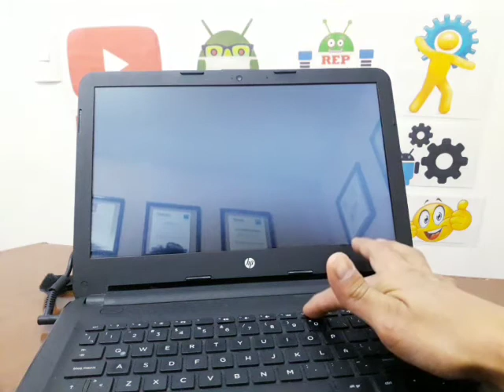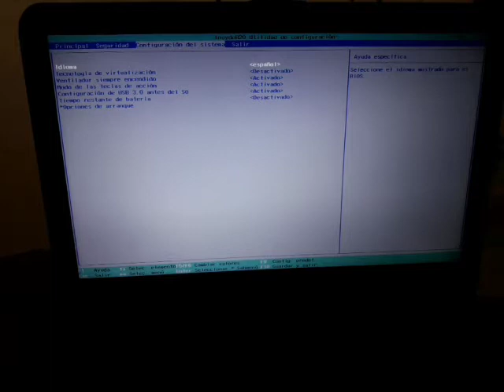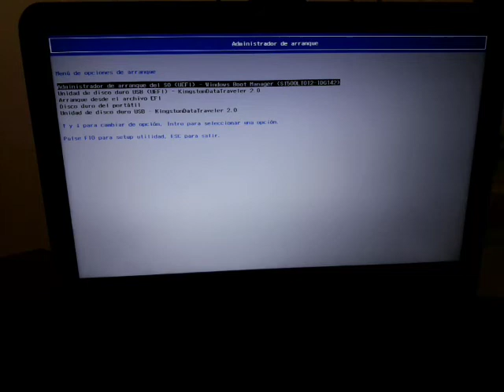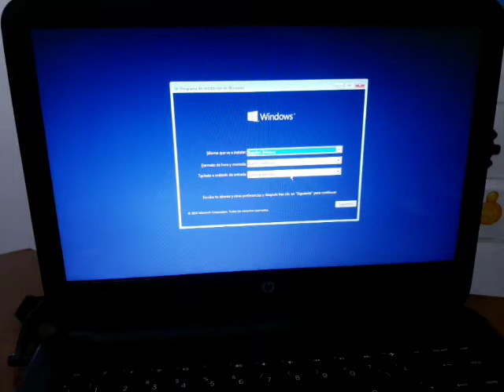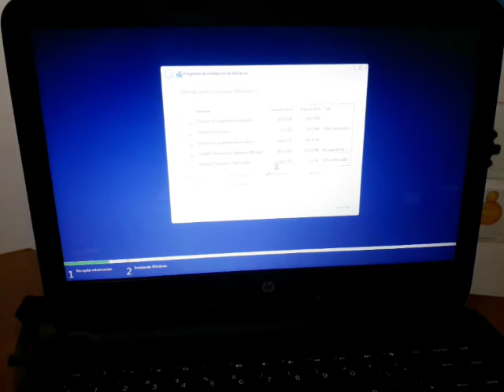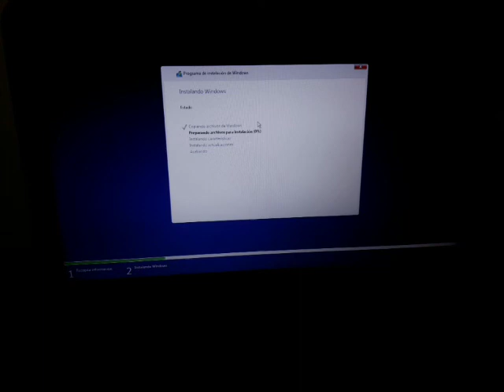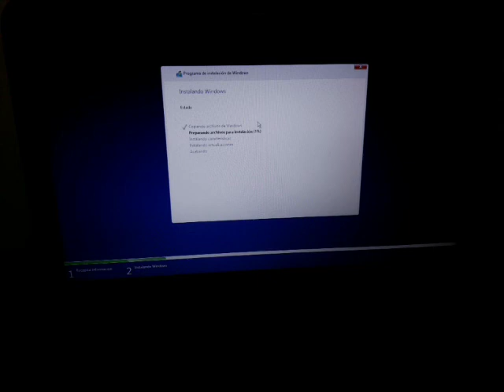como formatear laptop hp 14 + programas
como formatear e instalar windows 10 a una laptop hp 14-am094la con usb